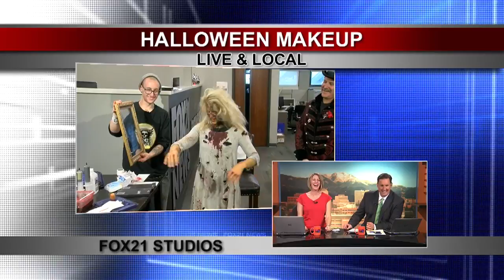Lauren's Zombie Makeover on FOX21 Morning News